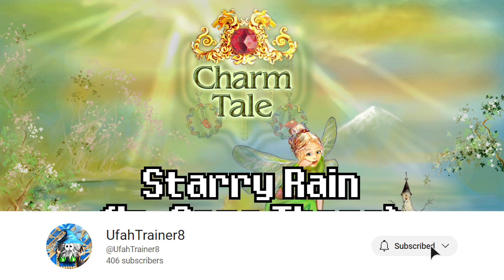Charm Tale OST - Starry Rain (In-Game Theme) (1 Hour Extended Loop)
Charm Tale is a 2005 puzzle game developed and published by Puzzle Lab.